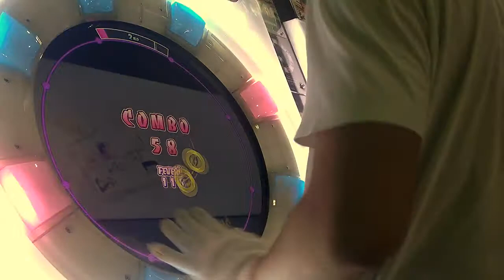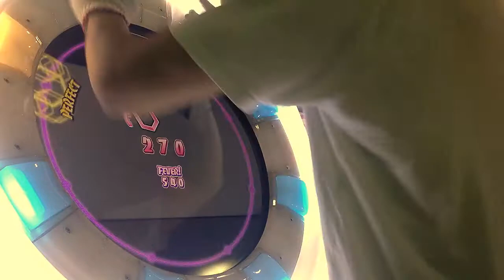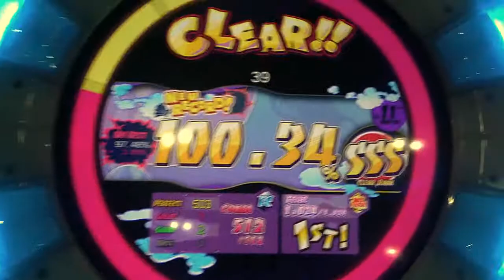[MaiMai MURASAKi] Dokuru *39* Master 100.34 % *FC*SSS*